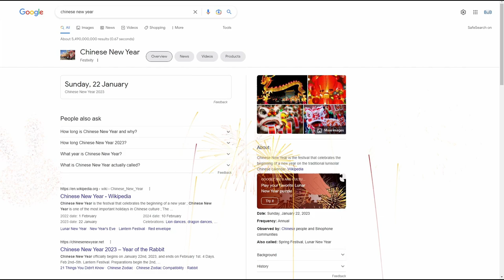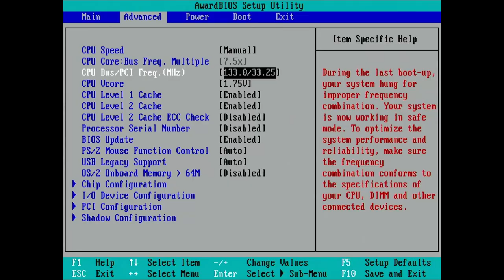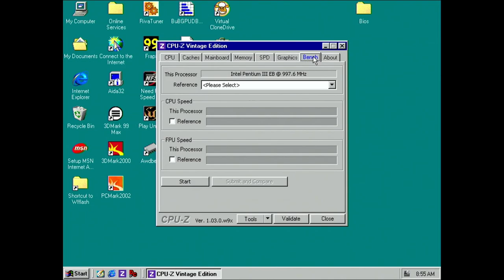Clean and lubricate Socket 370 CPU cooler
Just a simple CPU cooler video. Clean and lubricate the fan and test it on a Slotket adapter with a Pentium III Coppermine @1.00 GHz.

In the video I am talking about 100 GHz Pentium III, that's a mistake of course. I meant 1GHz... 😳

0:00 Intro
0:53 Heatsink cleaning
1:40 Fan cleaning
3:38 Lubricate
4:38 Assembly
5:32 Testing
6:10 Installation
6:51 Power on